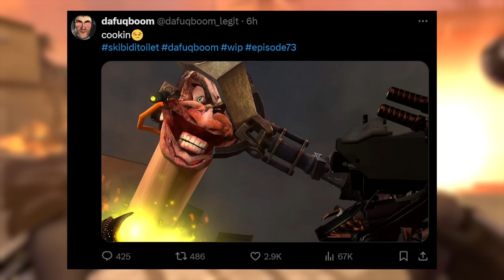FIRST EPISODE 73 PART 2 LEAK?! - SKIBIDI TOILET ALL Easter Egg Analysis Theory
EPISODE 72 LEAKS?! - SKIBIDI TOILET ALL Easter Egg Analysis Theory